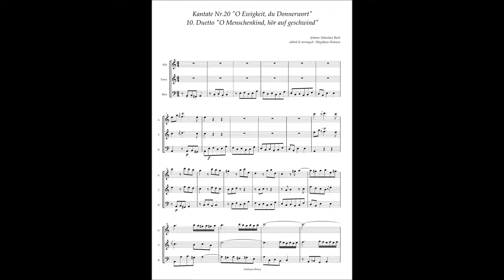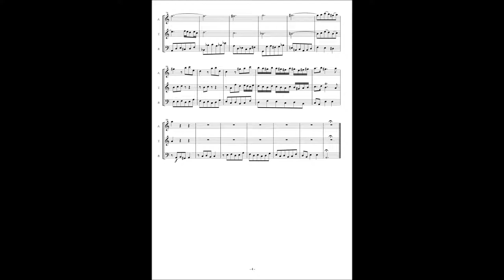Johann Sebastian Bach, Cantata No 20 / 10 Duetto "O Menschenkind, hör auf geschwind"